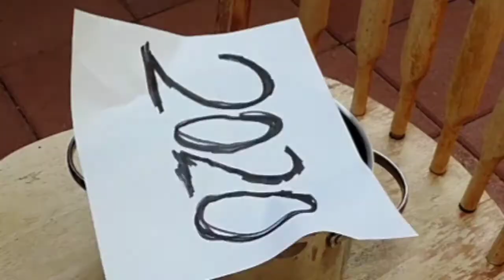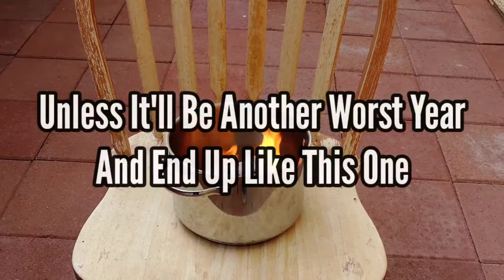Goodbye 2020, Hello 2021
Honesty, I have no ideas for the new year of 2021, but for 2020, it is the worst year we ever experienced. After I upload New Year 2020 I wasn't expected this year would be that worst. So, I made this video for 2020 survivors to show them that 2020 is the worst year.

My Links:
PUBG Mobile Username & ID: Jordifur/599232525